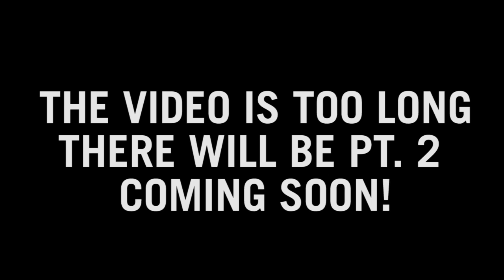100 QUESTIONS WITH LUCAS (PART 1)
Today we're getting to know the other half of Meghan & Lucas, Lucas Hogg!  Make sure to head over to Strawburry17.com/band to request us to come to your city on tour!

Strawburry17
3940 laurel canyon blvd #925